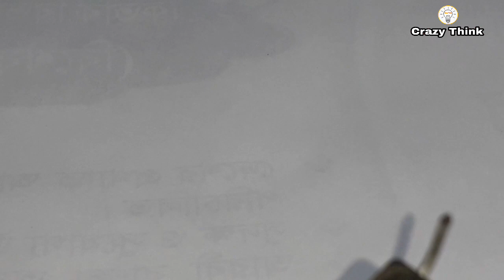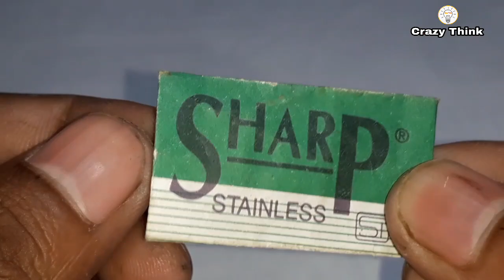Blade Using for Free Energy Generator make !!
How to make a High Speed Water Boat7 using Plastic Bottle At - home